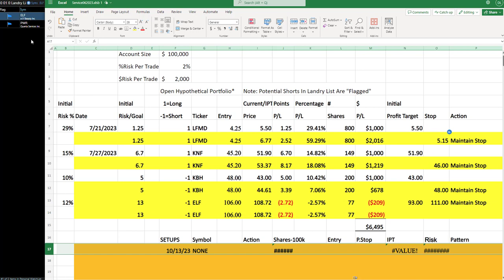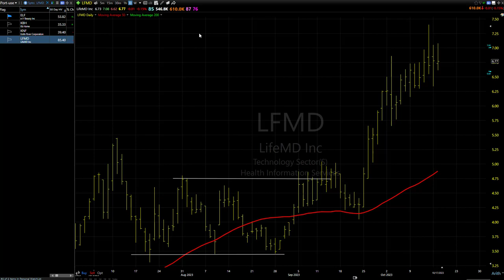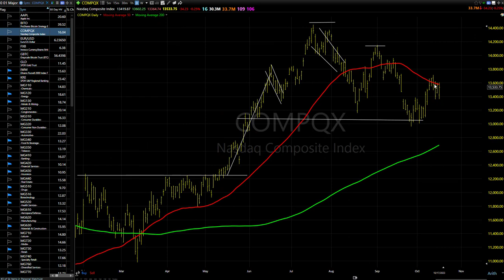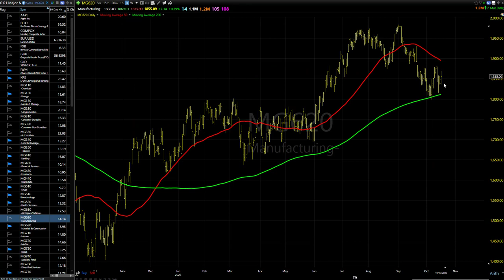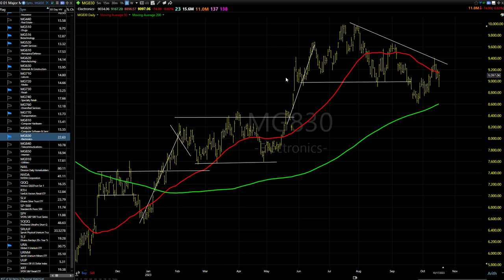10/18/23 Dave Landry's Core Trading Service (Delayed)